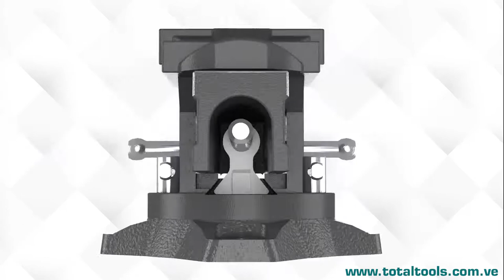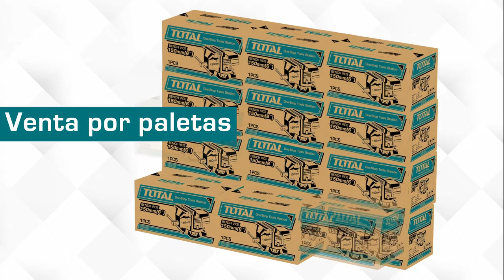Prensa de banco Total Tools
Modelo: THT6146
Código: TTFHM00114
Medida de base giratoria: 4”
Peso: 6.7 Kg
Fuerza máxima: 1300 Kgs